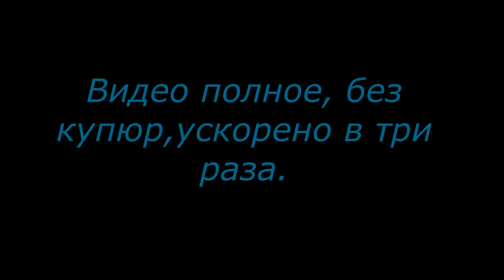Москва Красноярск Видео о маршруте Серия 17